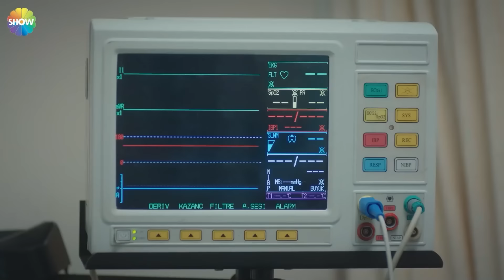Любовь заставляет плакать 42 Серия Обзор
(Русский Дубляж)

В рекламе Любовь заставляет плакать, повествующей о конфликте между совестью и любовью молодых людей, мигрировавших из сельской местности в Стамбул и пытающихся выжить самостоятельно, слезы Ады, которую хотят заставить выйти замуж , глубоко воздействуют на аудиторию.

Актеры: Дениз Джан Акташ, Хафсанур Санджактутан, Ягыз Джан Коньялы, Эда Шоленджи.

ИНФОРМАЦИЯ
Производство: MF Yapım
Режиссер: Гёкчен Уста
Сценарий: Йелда Эроглу, Ешим Читак.